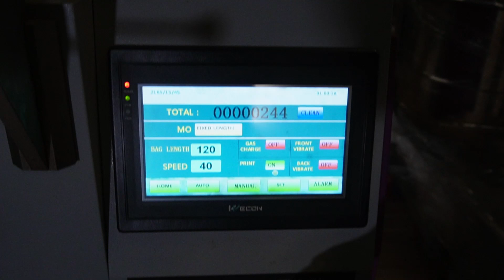পাউডার আইটেম প্যাকিং এর জন্য ছোট সাইজের অগার টাইপ প্যাকিং মেশিন সম্পর্কে জানুন।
ইমটেক্স প্যাকেজিং (Imtex Packaging)
যে কোন মেশিন ক্রয় করতে ফোন করুনঃ
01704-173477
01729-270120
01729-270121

পাউডার আইটেম প্যাকিং এর জন্য ছোট সাইজের অগার টাইপ প্যাকিং মেশিন সম্পর্কে জানুন এবং যারা মেশিন কিনতে চান তারা যোগাযোগ করুন উপড়ে দেয়া মোবাইল নাম্বারগুলোতে।